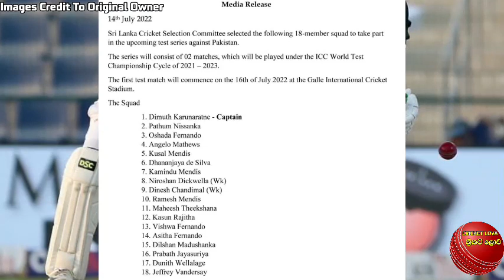Sri Lanka test squad for Pakistan 2022 | Sri Lanka test squad for Pakistan test series 2022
sri lanka test squad for pakistan test series 2022
sri lanka final test squad for pakistan test series
sri lanka vs pakistan 2022
sri lanka vs pakistan 2022 test